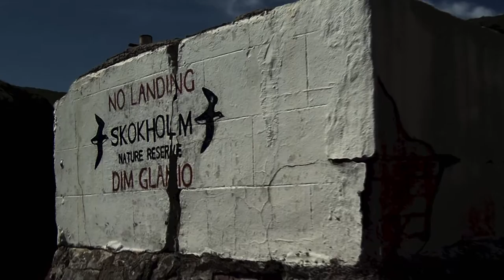Dream Island trailer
The rugged Atlantic outpost of Skokholm Island is a bird sanctuary of global importance. In the 1920's it became a centre of world ornithology when pioneering naturalist, and prolific writer, Ronald Lockley took up a Robinson Crusoe like existence here. But the island has fallen on hard times and the buildings have been boarded up and abandoned. This series tells the inspiring story of the island's restoration against the back drop of a full season in the company of the island's rare and magnificent wildlife. With a stellar cast of volunteers, puffins, shearwaters, storm petrels, guillemots, razorbills and gulls, this series also tells the story of Ronald Lockley, with unique access to a previously unseen archive of photographs